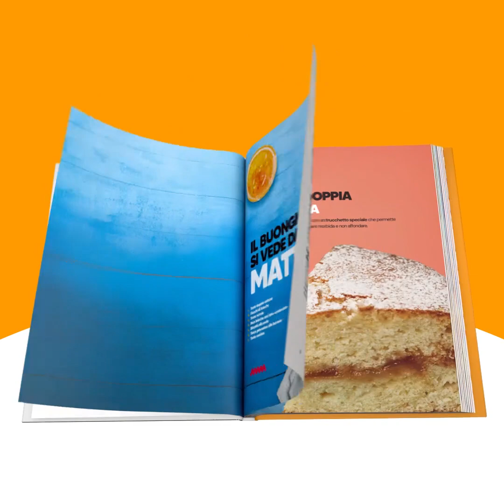Albero di natale al formaggio cremoso: un antipasto semplice ma d'effetto!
Un antipasto facile e originale che lascerà tutti a bocca aperta durante il pranzo di Natale!

INGREDIENTI
Per la base di crema di formaggio:
1kg di formaggio cremoso
Aneto
Erba cipollina
25g di pomodori secchi
2 cucchiaini di aglio in polvere
1 cucchiaio di cipolla in polvere
Per lo strato esterno:
Olive verdi e nere
Pomodori secchi
Rosmarino
Formaggio
Per il servire:
Cracker
Prosciutto
Salame
 PREPARAZIONE

Mescolate il formaggio cremoso con l’aneto, l’erba cipollina, i pomodori secchi, l’aglio in polvere e la cipolla in polvere.
Avvolgete la pellicola attorno al formaggio e modellatelo in un triangolo.
Poggiate la crema su un piatto, rimuovete la pellicola e affinate le forme con un coltello.
Aggiungete all’albero di formaggio le olive verdi e nere, i pomodori secchi e il rosmarino. Spennellate l’olio dei pomodori secchi.
Mettete in cima una stella di formaggio. Servitelo con dei cracker e dei salumi.

È arrivato il cookbook di Cookist! Acquistalo su Amazon per scoprire le nostre 50 ricette più semplici e sfiziose